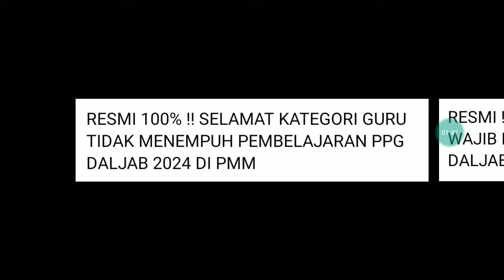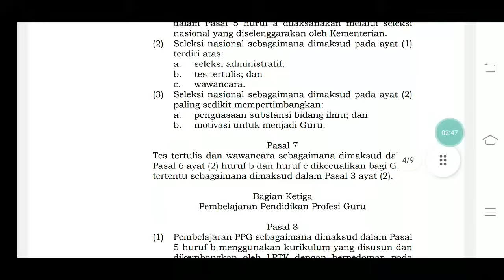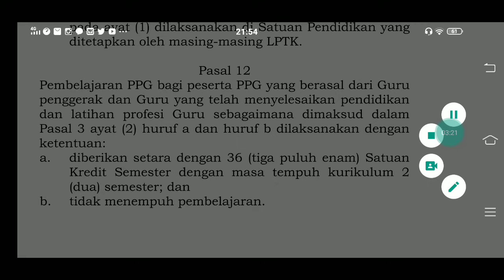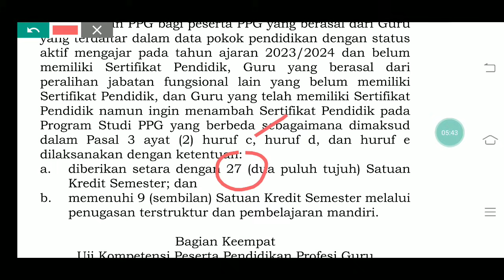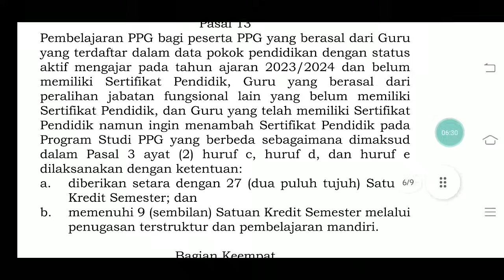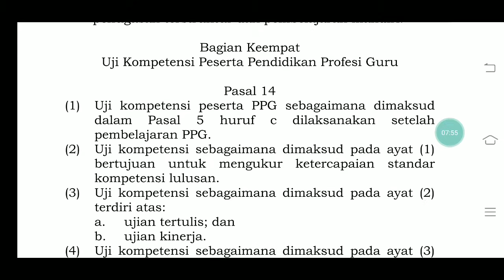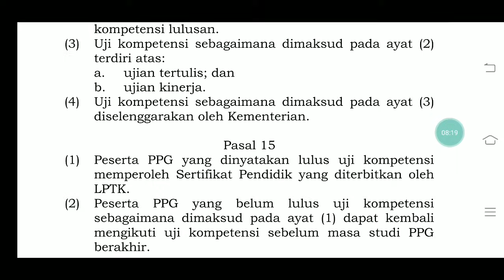RESMI 100% !! SELAMAT KATEGORI GURU TIDAK MENEMPUH PEMBELAJARAN PPG DALJAB 2024 DI PMM